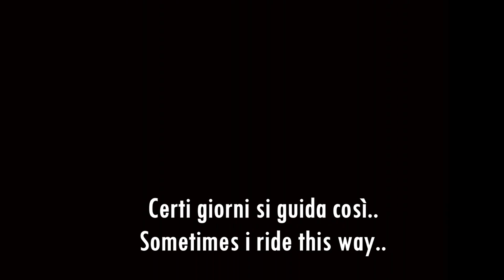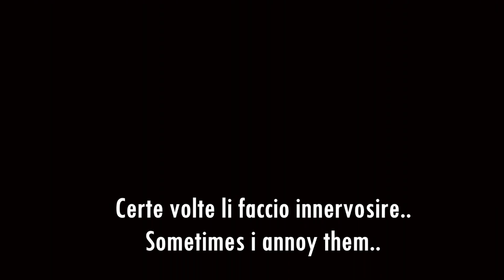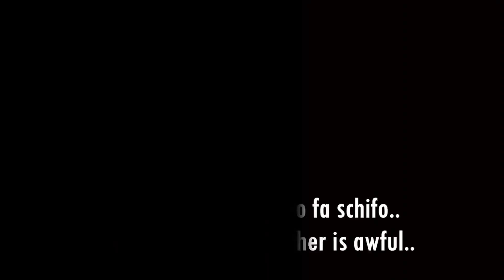Com'è andare in moto a Milano?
Commenti, condivisioni e mi piace sempre graditi..

Ed eccoci con un nuovo video in cui vi mostro cosa accade certe volte andando in moto a Milano..

Moto: BMW G650 GS - MT 09 Tracer
Caschi: Shoei GT-Air, Shark S700, Caberg Tourmax, Shark Vancore
Action cam: Gopro Hero 4 Black

Ride Safe!